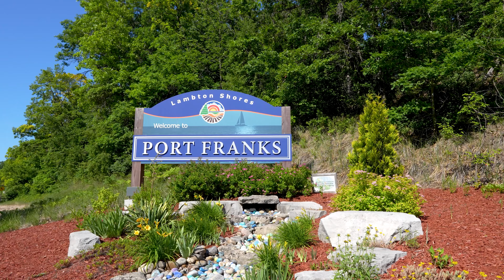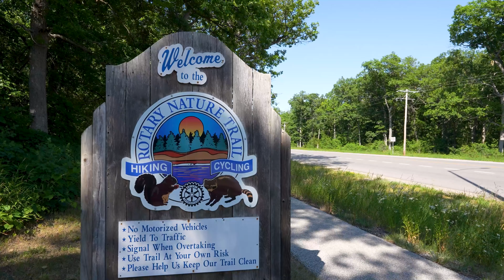8850 Timberwood Trail in Lambton Shores...for sale!